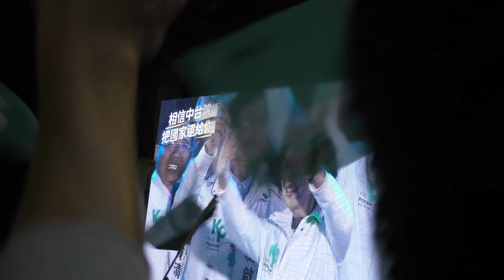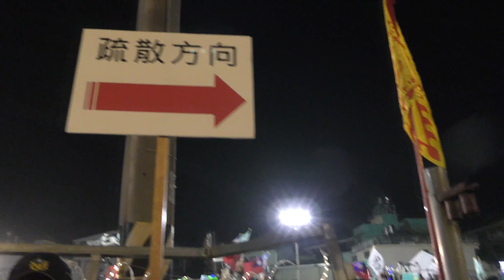柯文哲 - 台中造勢 - 1.6.2024